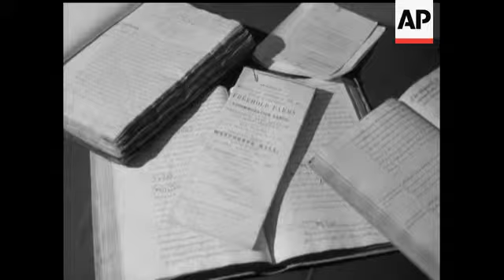MIND YOUR MANORS!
(5 Oct 1964) Queen Boadicea set fire to Colchester, and they gave her a statue on Westminster Bridge. But the man who caused the recent blaze of publicity for this ancient town will be remembered only for his loss of manors. He is 80 year old John Beaumont who has just auctioned off some of the titles he inherited from his grandfather. In all, ten lordships of the manor were up for sale. The price you've got to pay to put a title on your visiting card: more than one thousand pounds!